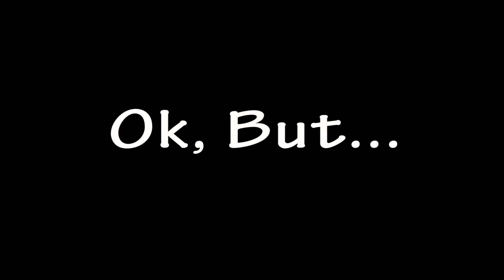Angel of Pain | Let The Poor Breathe | Very Bad girl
Continuing from the previous Video called Levels, and after insulting the bullocks out of him for trying to approach her, This man seem not to be able to get over his love for this lady. Even when there is clearly another dying for his attention, what does he do?